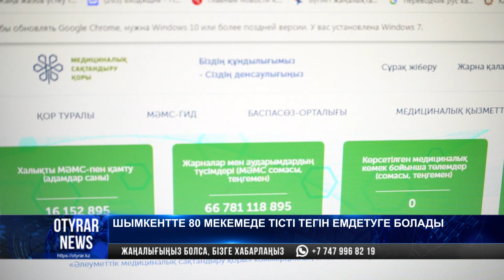Шымкентте 80 мекемеде тісті тегін емдетуге болады